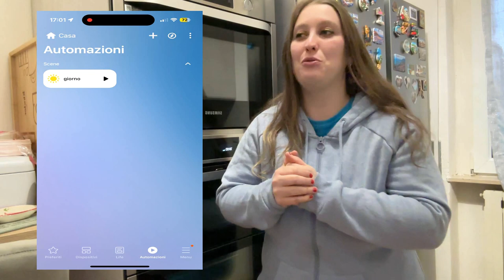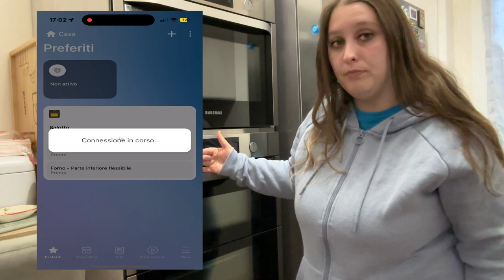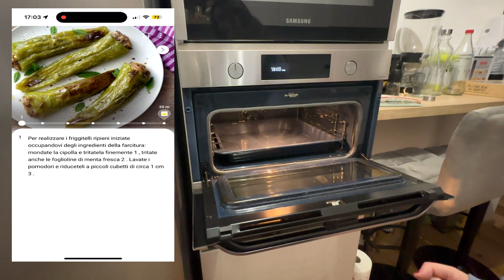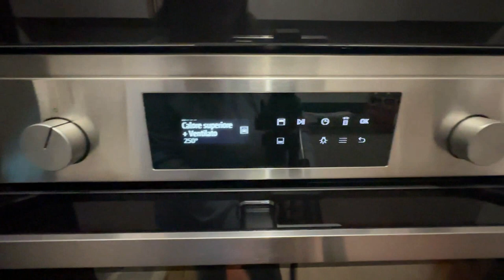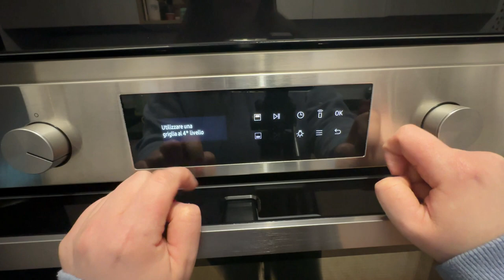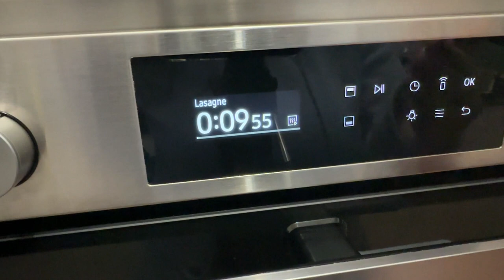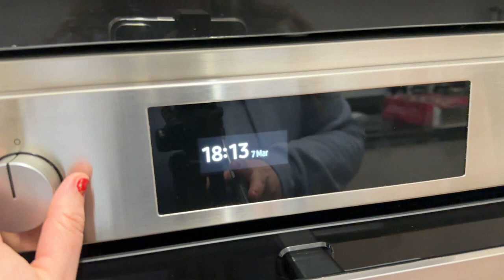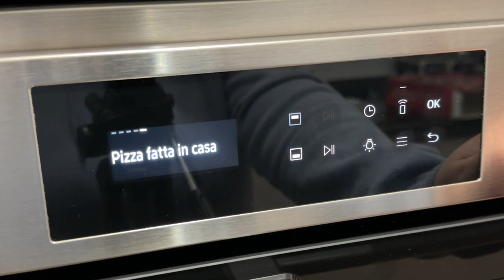IL MIO FORNO SAMSUNG DUAL COOK WIFI ... RECENSIONE 2023